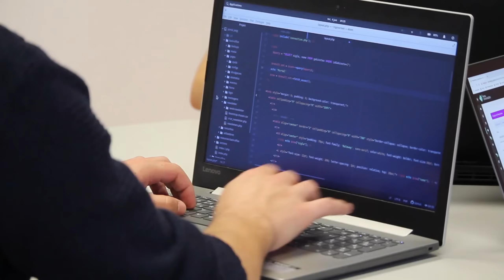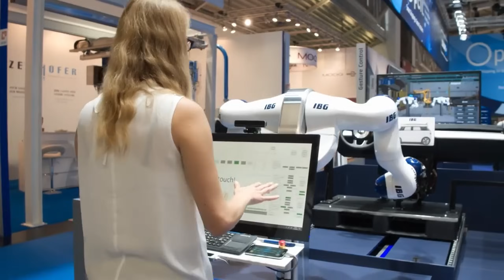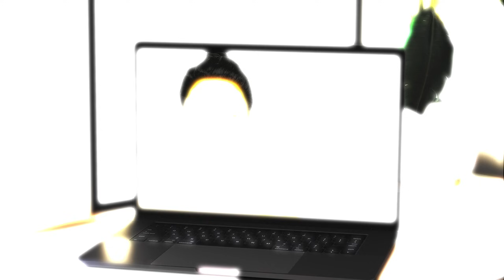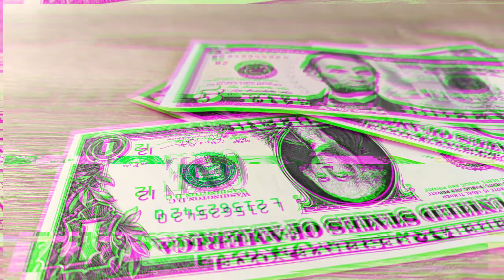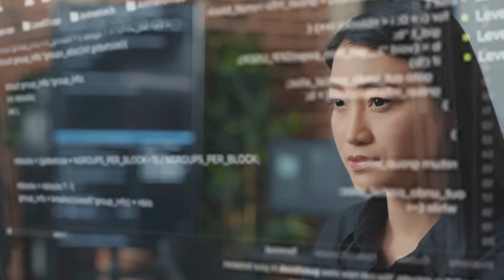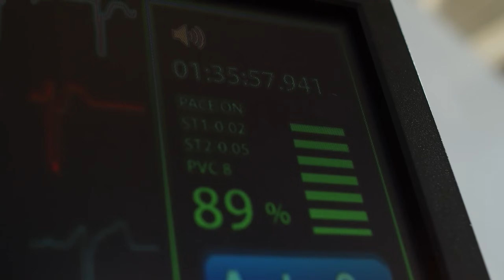The Evolution of AI in Healthcare How Machines Are Transforming Medicine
Artificial Intelligence (AI) is reshaping the future of medicine, from early disease detection and robotic surgeries to AI-powered diagnostics and personalized treatments. With machine learning, big data analytics, and predictive algorithms, healthcare is becoming more efficient, accurate, and accessible than ever before.

In this video, we explore the evolution of AI in healthcare, how it has progressed from simple automation to cutting-edge medical innovations, and what the future holds. Discover how AI is revolutionizing medical research, patient care, and hospital administration, improving both doctor efficiency and patient outcomes.

Is AI the key to the future of healthcare?

What are your thoughts on AI’s role in modern medicine?